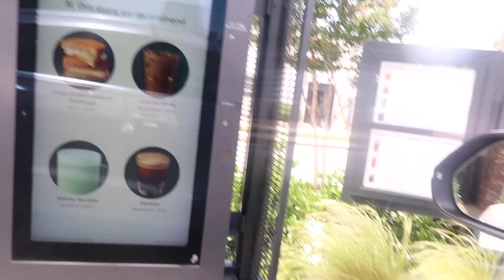DAY IN THE LIFE: POST OFFICE RUN + UPDATE ON MY APARTMENT SEARCH + MORE | Boujee Barbiee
Hey Babes!

BARB'S TIPS AND TRICKS ON HOW TO GROW YOUR YOUTUBE ($97 ! $200 OFF 4/22-4/24)

Age 24